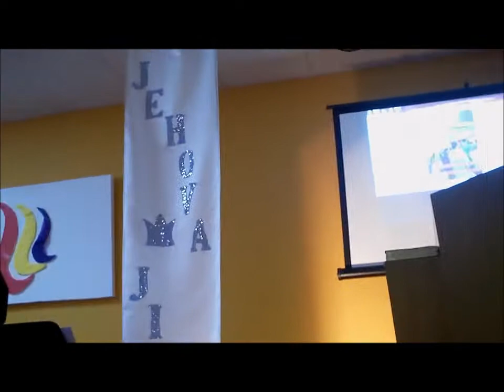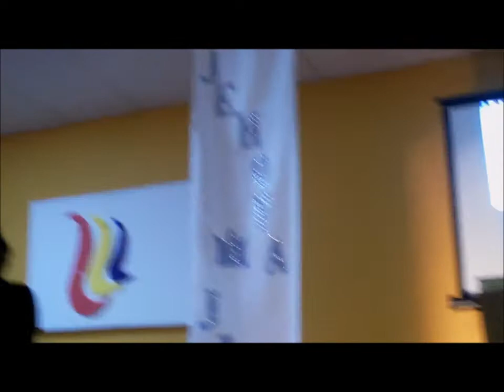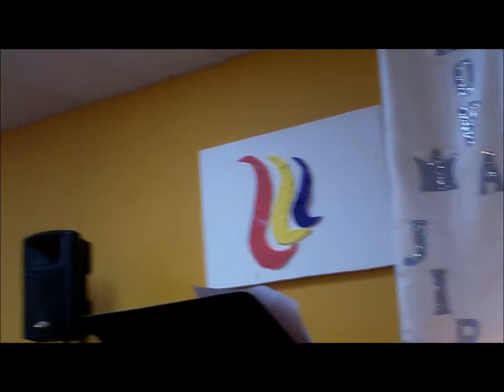TIEMPO DE AVIVAMIENTO